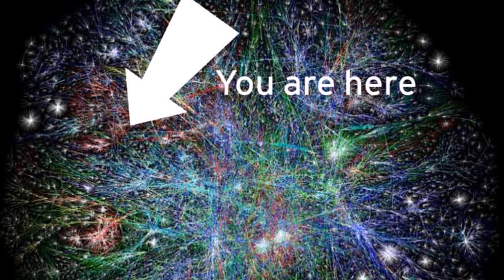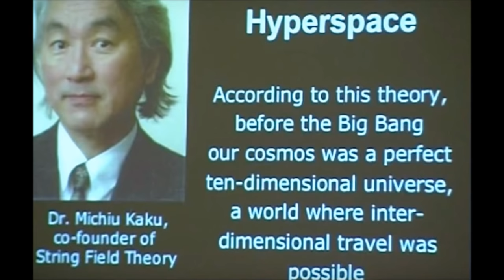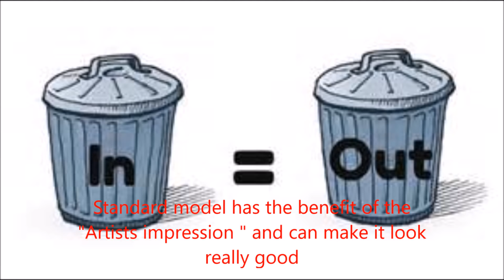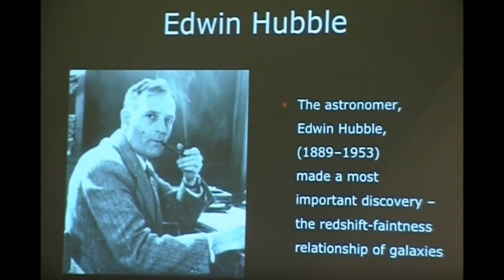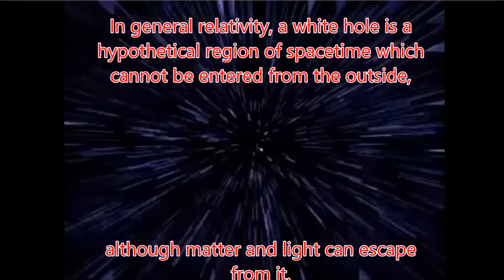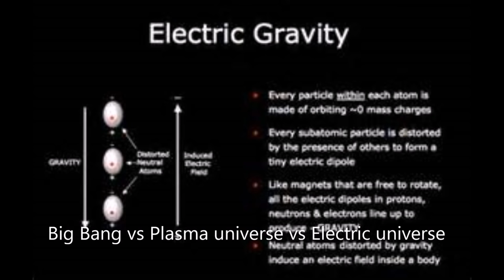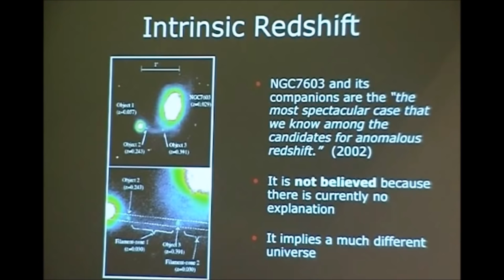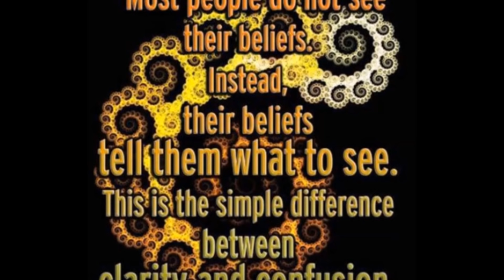Cosmology 101 for Layman Standard Model vs the Electric universe vs Plasma universe updated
I have been wanting to do a few videos on another favorite subject of mine, Astronomy/Cosmology This video I give, through research and investigation the history of cosmology in the 20th century was & how it got that way. Plus the conflict going on in the science that is critical to every other science there is as it underpins all of them including biology & medicine.  Never blindly accept the pronouncements of authority, find things out for yourself. The soundtrack is at 432 Hz which is supposed to be in harmony with the DNA and has a healing effect.Obviously, I could have gone deeper into what plasma is exactly but I will leave that up to the Thunderbolts group that you can find one explanation